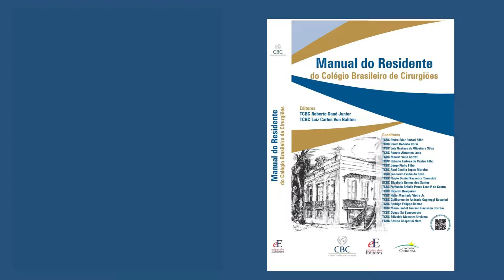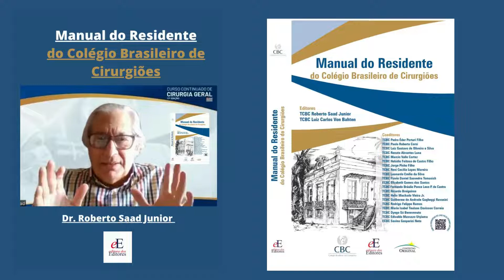Manual do Residente do Colégio Brasileiro de Cirurgiões